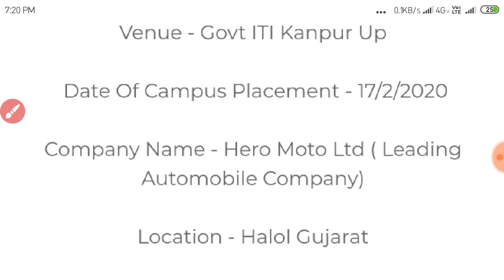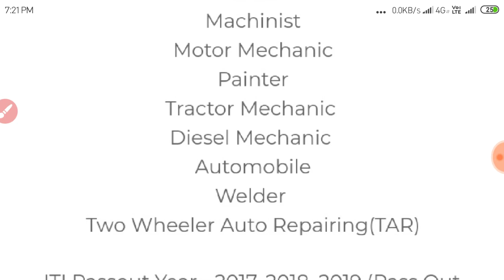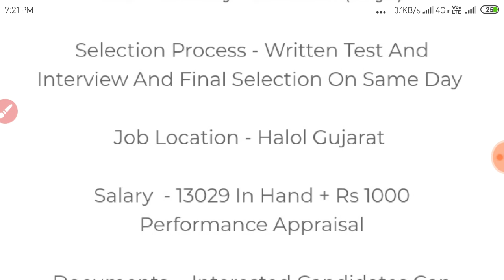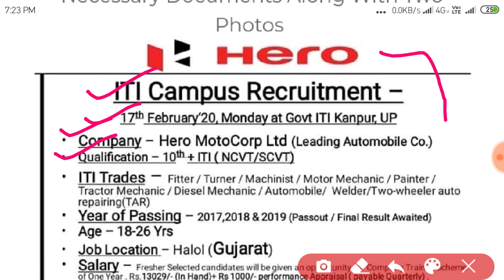Hero Motocorp Ltd Company campus place on 17th February 2020